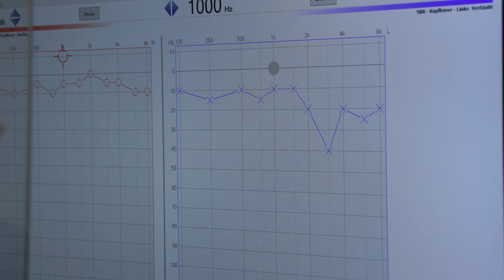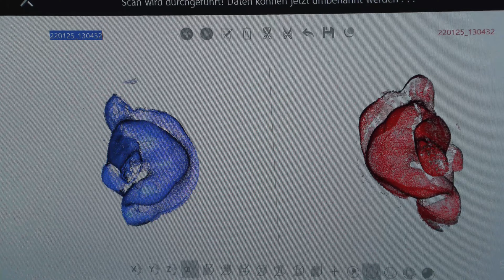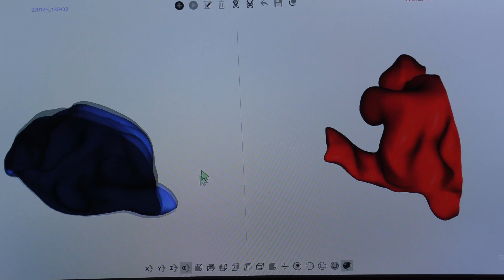Maßangepasster Gehörschutz Hoerluchs® HA ACTIVE PRO 10 - Jagdkrone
WERBUNG
Ein wirklich gutes Produkt, was mittlerweile bei jeder Flintenjagd bei mir verwendet wird.
„Hörluchs Jäger-Partner“ haben ein Leihgerät HA ACTIVE UNIFIT zum ausprobieren vor Ort.

00:00 Termin beim Akustiker

00:38 Kontrolle des Gehörgangs

01:05 Hörtest

01:56 Ohrabformung

03:04 Nach dem Termin beim Akustiker

03:27 Batterien einsetzen

03:47 Einsatz bei der Jagd